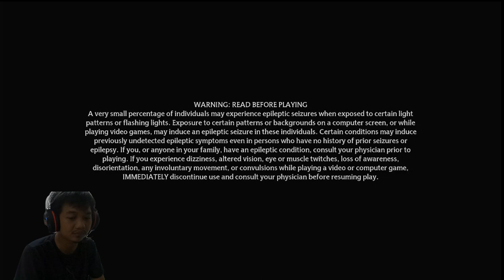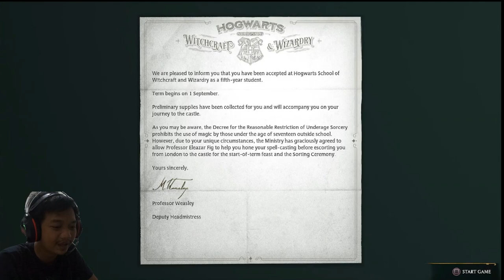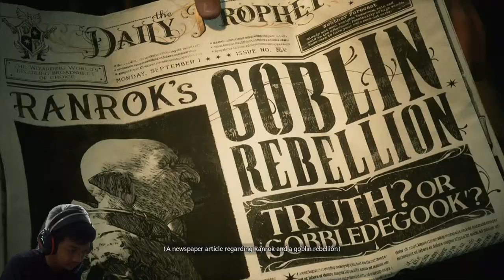MIMPI JADI HARRY POTTER - HOGWART LEGACY INDONESIA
Akhirnya rilis juga hogwart legacy ver PS 4